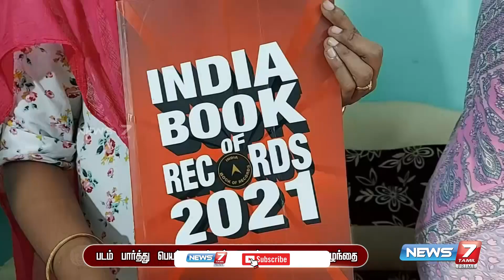இரண்டரை வயதில் இரண்டு சாதனை புத்தகங்களில் இடம்பிடித்த குழந்தை...